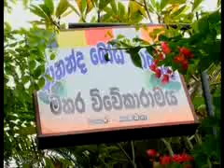pathegama gnanissara thero f1